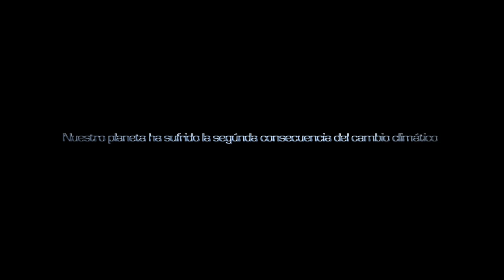REGRESSION a post-panic film-TRAILER OFICIAL ( HD)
REGRESSION es la primera pelicula post-panica de la historia dirigida por JOAN FRANK CHARANSONNET
Una pelicula producida integramente por JUNNA FILMS sin ayudas oficiales ni subvenciones.

Cast: JORDI SIBÓN, ELSA ANKA, FERNANDO ARRABAL, ROGER PERA, EVA PEREA, EUGENI ROIG , Oscar Martin, Irina Mozo, Sebastian Montecino, Emma Lacostena, Cesc Buxó, Quique Sanderes, Eduardo Cortejosa, Jordi de Miquel, Marga Benedito, Eric Garcia, Josep Lopez , Sergio Martinez y mas de setenta nuevos talentos del cine POST-PANICO

Productor Ejecutivo: Georges Regy / Productores Asociados: David Bellosta Moll y Silvia Mentuy  / Director, co-guionista: Joan Frank Charansonnet/ Co- guionista: Israel Gutierrez Collado / Montaje: Ruben Vilchez/ Ayudante de dirección: Elisabet Mas/ Jefe de Producción: Javi Dotor/ Director Fotografia: John Harratt y Tito Baraldes/ Efectos Visuales: Henry Menacho /Vestuario: Ximena Topolansky/Maquillaje:Andrea Asensi, Judith Masgoret y Krys Martinez/ Banda sonora original: Luis A. MOSS  con temas de Andrea Nevel , ANSWER y Eva del Campo Cassé.